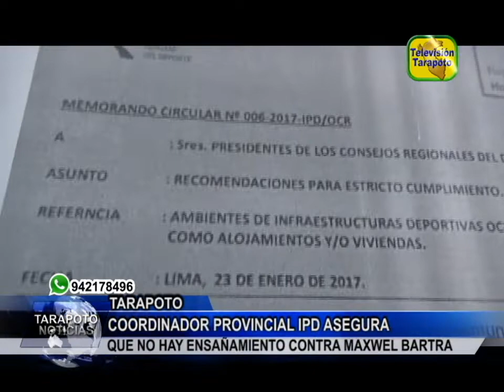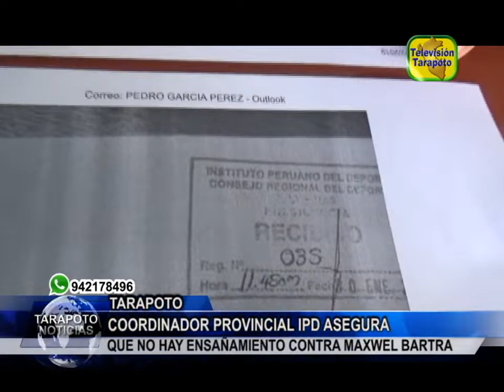TARAPOTO NOTICIAS: COORDINADOR PROVINCIAL IPD ASEGURA QUE NO HAY ENSAÑAMIENTO CONTRA MAXWEL BARTRA .